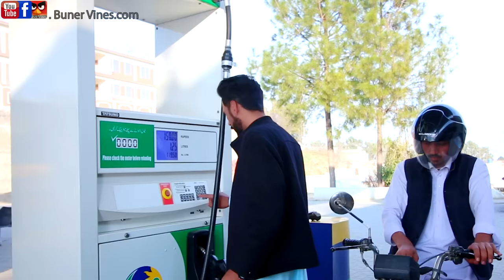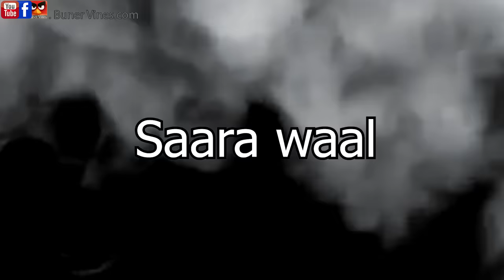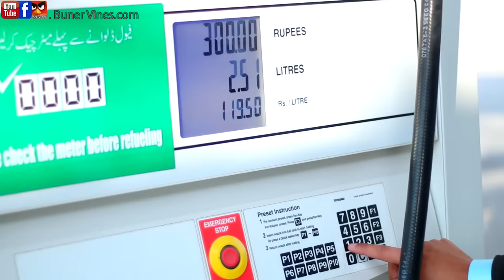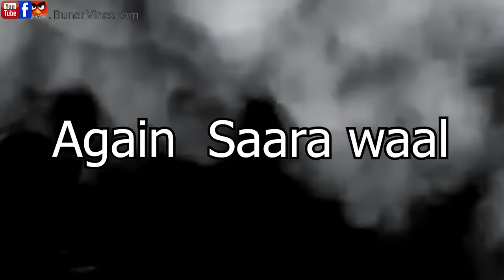Petrol without helmet Buner Vines New Video.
Presented by Malik adnan. Buner Vines new video 2020